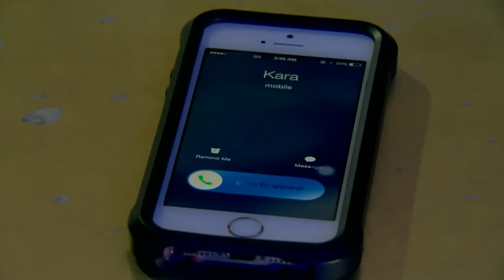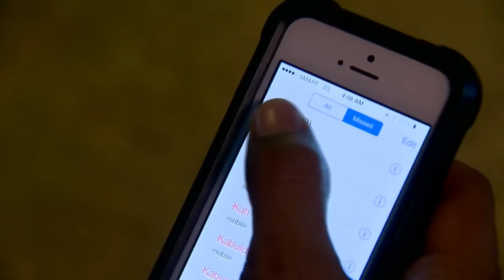[ENG SUB] Ep 64 | Doble Kara | Julia Montes, Mylene Dizon, Carmina Villaroel